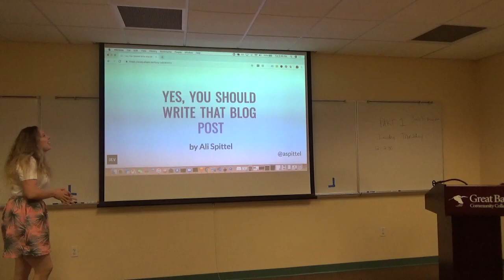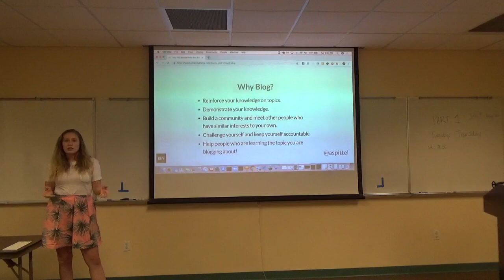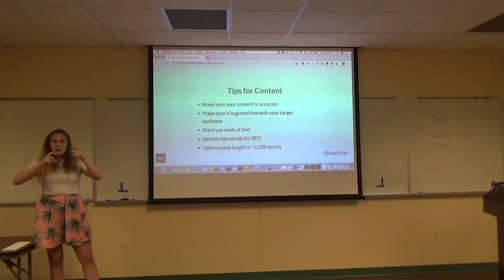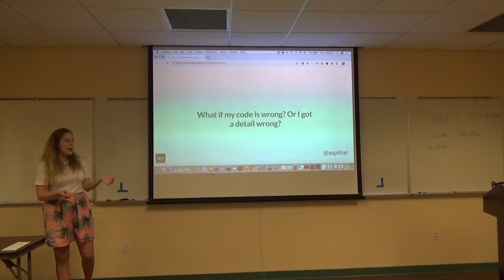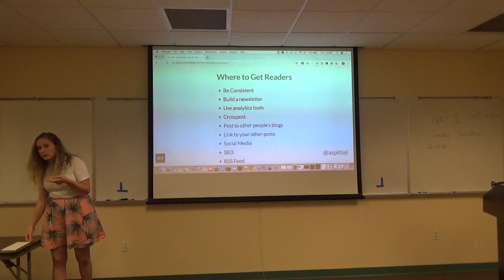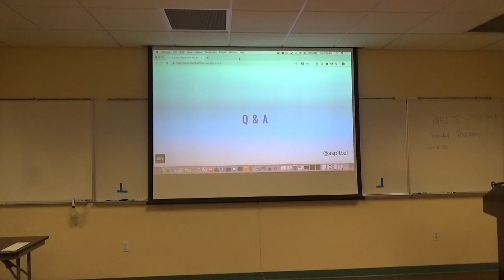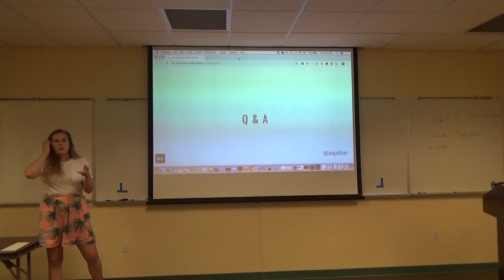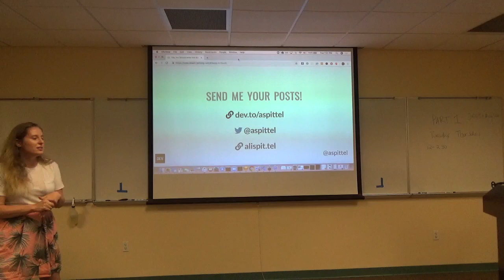"Yes You Should Write That Blog Post!" by Ali Spittel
You've probably benefited from a lot of other developers' blog posts. There are so many reasons why you should write your own, such as: you have a unique perspective to share, your post will help other developers, you will learn from the process, and you can help establish yourself as an expert on the topic.

Writing technical blog posts can be intimidating at first -- it's difficult to come up with a topic to write about, let alone creating the content. We will go over the whole blog post process, from finding a topic through pressing the post button!

This talk will start by discussing why programmers should start blogging. Then, we'll move on to how to find a good topic, how to make content engaging and understandable, and how to build an audience.

About the Presenter:

Ali Spittel is a full stack developer. Lover of web frameworks, data visualization, and all things Python. Software engineer @thepracticaldev.